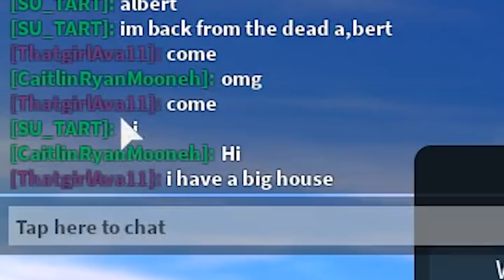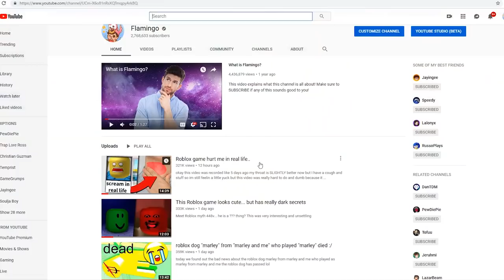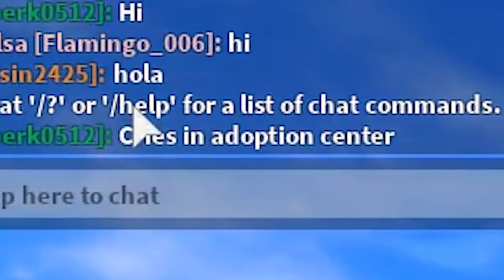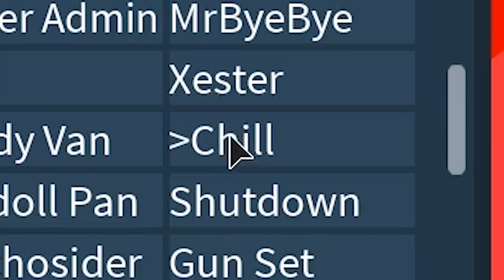Can I use Roblox admin commands to PERMANENTLY BAN them?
today I go over the question if you can use Roblox admin commands to make them chat BAD THINGS and actually ban them